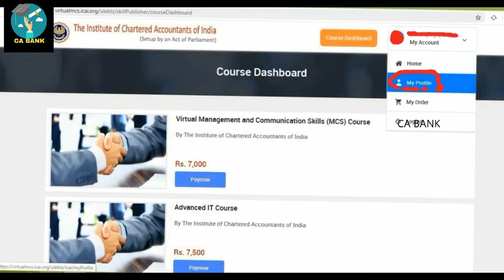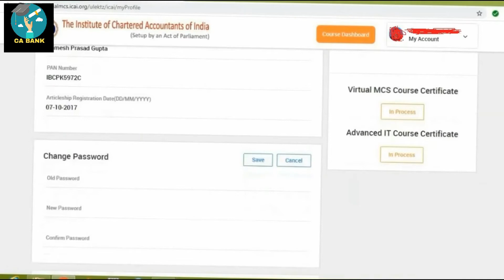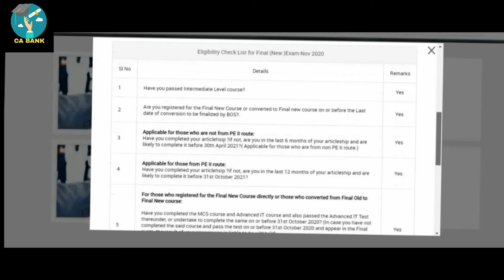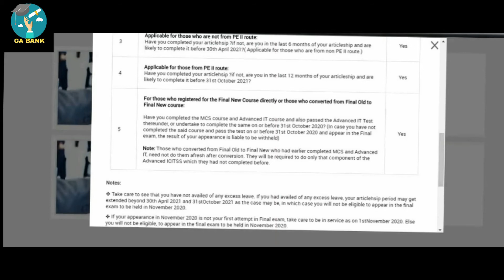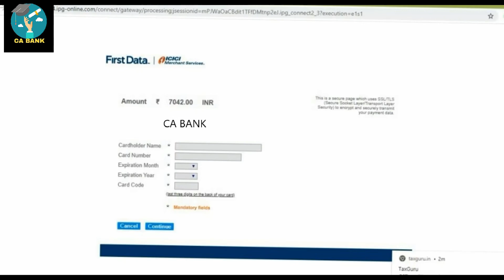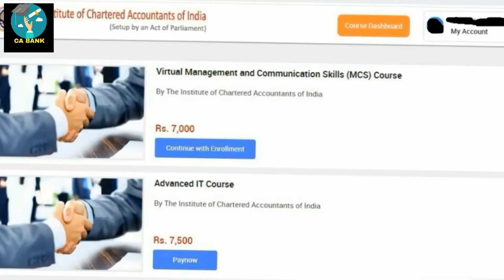Registration and eligibility of virtual mcs & Advanced IT course